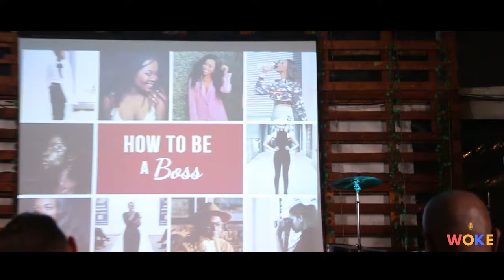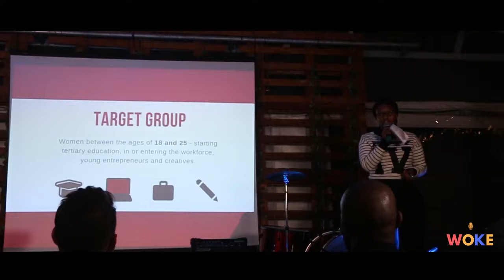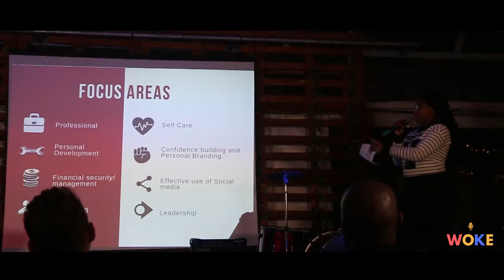How to be a Boss Pitch Xolela Madlanga at WOKE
On the 26th June 2019, Xolela Madlanga of Boss Eternal pitches her event concept at the WOKE Competition